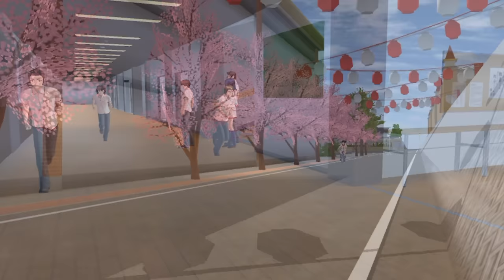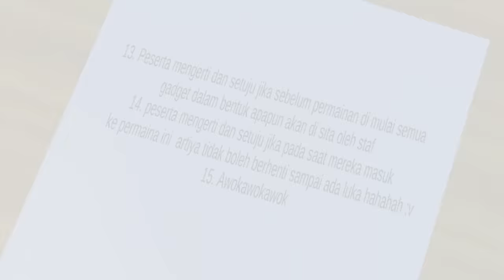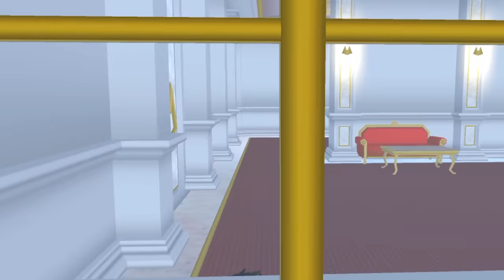MY DUGONGS #14 [BERUSAHA KABUR DARI ARENA PERMAINAN] || DRAMA SAKURA SCHOOL SIMULATOR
Happy watching 🤗

Video ku yg lain

aplikasi edit video :
 🌼kinemaster

aplikasi edit Thumbnail : Picsart